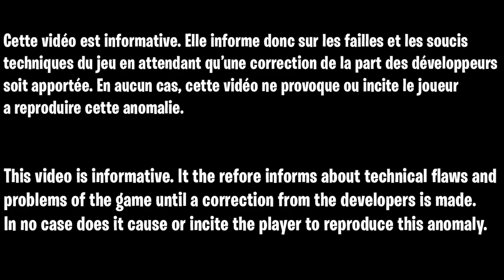COMMENT ÊTRE NIVEAU 200 RAPIDEMENT SUR FORTNITE, COMMENT DÉBLOQUER TOUS LE PASSE DE COMBAT FORTNITE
▬▬▬▬▬▬▬ • BIENVENUE 😍 • ▬▬▬▬▬▬▬

▬▬▬▬▬▬▬ • PARTENAIRES 💪 • ▬▬▬▬▬▬▬

👉StealthGamer:
"SOISCOOLMEC"
"STRIKESOISCOOL"

TikTok "SoisCoolMecYTB"
👻Snapchat "soiscoolmec"

.▬▬▬▬▬▬▬ • TOP DON 💰 • ▬▬▬▬▬▬▬

▬▬▬▬▬▬▬ • MUSIQUE OUTRO 🎵 • ▬▬▬▬▬▬▬